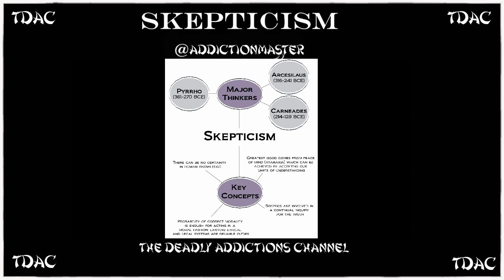TDAC Skepticism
I read some articles and talk about Skepticism.